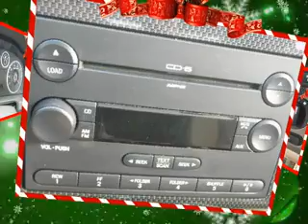2007_Fusion_SE_Bob_Sight_Ford_(320x240).mp4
SOLD!!  today!